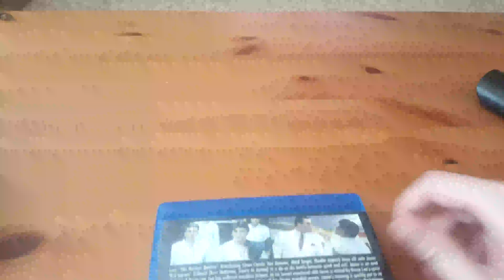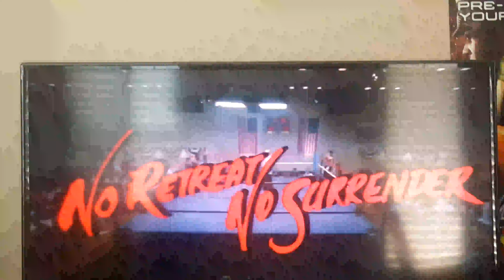No retreat no surrender u.s blu ray hd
This cult Kung fu film is out in the states for the first time on disc.